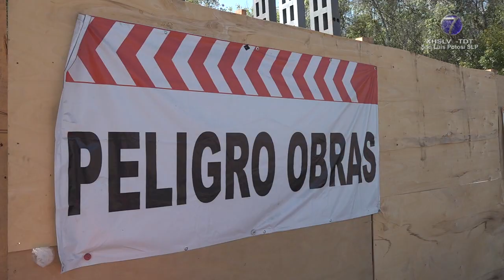Argumenta SEDUVOP que amenazas propiciaron reserva de información sobre la FENAPO y el Parque ...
Argumenta SEDUVOP que amenazas propiciaron reserva de información sobre la FENAPO y el Parque Tangamanga I

SLP.- Por amenazas en contra de los contratistas, se determinó por la Secretaría de Desarrollo Urbano, Vivienda y Obras Públicas, que la información en cuanto a la rehabilitación del Parque Tangamanga y de la Feria Nacional Potosina, se reservara hasta el 2028.

Así lo aclaró la titular de la dependencia, Leticia Vargas Tinajero, luego de ser cuestionada sobre los motivos de que los pormenores del proyecto no se hagan públicos.

"Se nos empezaron a dar casos también en algunos otros estados, también con los contratistas que nos hicieron peticiones pues también es triste decirlo, la inseguridad a veces que se vive es mucha y han recibido a veces amenazas o han recibido altercados", señaló.

Aseguró que como las inversiones de obras se hacen públicas, esto ya propiciado un tema de inseguridad para quienes cristalizan este tipo de proyectos.

"La gente piensa que lo que cuesta, si se les pagan 50 o 3 millones, piensan que los recibe directamente el contratista, cuando no es así, pero la gente no sabe eso y esto obedece poco a esta parte de que se reservaron los datos", añadió.

La funcionaria se negó a mencionar que empresas de San Luis Potosí se encuentran en esta situación o si se han interpuesto denuncias al respecto.

"Son varias... Te digo, hay varias que recibieron, yo no sé si todas, pero sí algunas otras sí han recibido amenazas", se limitó a responder.